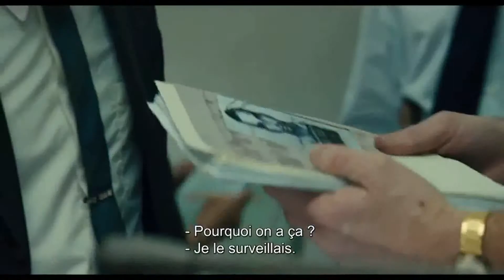Parkland - Bande-Annonce VOST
Le 02 Octobre 2013 Au Cinéma
Réalisé Par : Peter Landesman
Avec : Zac Efron , Marcia Gay Harden , Billy Bob Thornton...
Genre : Historique , Drame
Nationalité : Américain

22 novembre 1963 : le président américain John F. Kennedy est assassiné à Dallas (Texas) et le monde change alors pour toujours. Une poignée de personnes ordinaires sont soudainement confrontées à des circonstances extraordinaires qui transformeront leur vie : les jeunes docteurs et infirmières de l'hôpital Parkland, le chef du bureau des services secrets de Dallas, le caméraman qui immortalise involontairement la tragédie sur pellicule -- ce film deviendra le plus vu et le plus commenté de l'Histoire --, les agents du FBI qui tiennent le tueur à portée de main, le frère de Lee Harvey Oswald laissé seul avec sa famille dévastée, et enfin les agents de sécurité du président Kennedy, tous témoins du drame et de la nomination du vice-président Lyndon Johnson à la tête d'une nation dont l'innocence est à jamais perdue.